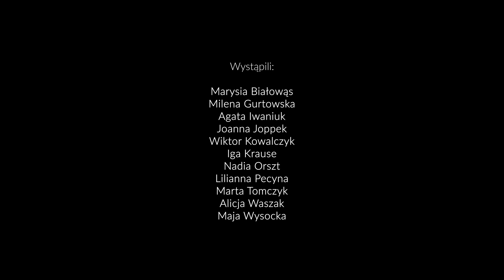"Witaj gwiazdko złota" koncert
Koncert "Witaj gwiazdko złota" w wykonaniu uczestników Studia wokalnego oraz sekcji instrumentów klawiszowych działających w Młodzieżowym Domu Kultury nr 5 w Bydgoszczy
Przygotowanie wokalne, prowadzenie: Natalia Smogulecka
Przygotowanie instrumentalne: Gabriela Witkowska
Realizacja wideo oraz montaż: Ewa Skonieczna
Realizacja audio: Michał Charysz
Wokaliści: Milena Gurtowska, Iga Krause, Nadia Orszt, Lilianna Pecyna, Marta Tomczyk, Maja Wysocka
Instrumentaliści: Maria Białowąs, Agata Iwaniuk, Joanna Joppek, Wiktor Kowalczyk, Alicja Waszak
Scenografia, organizacja: Natalia Smogulecka, Julia Mrczkowska
Nagrano 15 stycznia 2021 w MDK 5